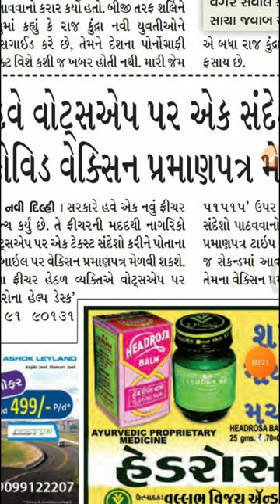How to download vaccination certificate by whatsapp, Current news |by Kishan Rathod| important Gk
June current of year 2021 in this session we discuss may 2021 current affairs in our daily CA (current affair) so from various sources like the Hindu, economic Times, business standard, news on AIR ,DD news, PIB, PTI, etc.

The Hindu
7 june current affairs
8 june current affairs,
9 june Current affairs,
10 june current affairs,
11 june current affairs,
12 june current affairs,
13 june current affairs
14 june current affairs
15june current affairs
16 june current affairs
17 june current affairs
18 june current affairs